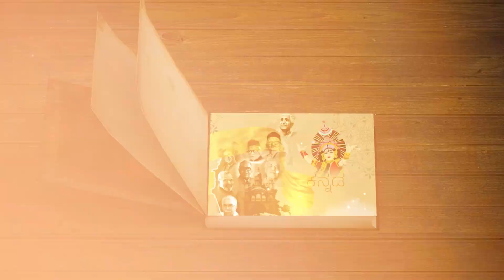ಬಂಗಾರದ ಪಂಜರದಿಂದ್ಲೇ ಬಿಡುಗಡೆಯಾದ ‘ಗಿಳಿ’ಯಿದು!| New Kannada Book Release Event | Vistara Sahitya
ಗೋವಾ ರಾಜ್ಯಪಾಲರಾದ ಪಿ. ಎಸ್‌. ಶ್ರೀಧರನ್‌ ಪಿಳ್ಳ ಅವರ ಕಥಾ ಸಂಕಲನ ‘ತತ್ತ ವರಾತಿರಿಕ್ಕಿಲ್ಲ’ದ ಕನ್ನಡ ಅನುವಾದ ‘ಗಿಳಿಯು ಬಾರದೇ ಇರದು’ ಪುಸ್ತಕ ಇತ್ತೀಚೆಗಷ್ಟೇ ಬಿಡುಗಡೆಯಾಗಿದೆ. ಈ ಪುಸ್ತಕವನ್ನು ಮೇರಿ ಜೋಸೆಫ್‌ ಕನ್ನಡಕ್ಕೆ ಅನುವಾದಿಸಿದ್ದಾರೆ.